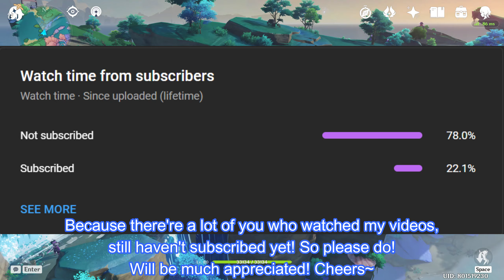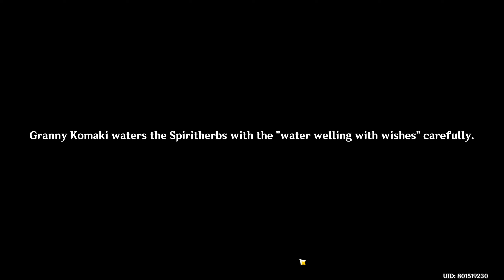[Genshin Impact] What Will This Granny Give You? (5 Days Spiritherb Fortune Telling)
In this video, I will show you how to complete 5 Days Quest of Spiritherb Fortune Telling from Granny Komaki in Genshin Impact 2.1 Update Watatsumi Island. By doing it, ofc, you'll get a lot of chests including 1 precious chest, and also a Hidden Achievement for your collections.

And if you haven't seen my Genshin Impact videos, here's some list

Time Stamps :
00:00 Intro
00:44 Trigger Quest
03:15 Day 1
05:18 Day 2
06:09 Day 3
07:30 Day 4
08:28 Day 5

Genshin Impact recently released the most anticipated content in version 2.0, Inazuma. Alongside with the highly anticipated character such as Kamisato Ayaka, Genshin Impact 2.0 offers different vibes either to old players or even returning players. And most definitely, will bring such an experience for the new player
If you're an awesome person,